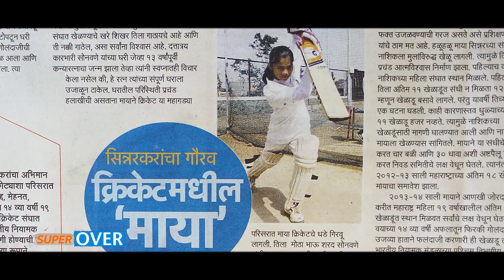SUPER OVER EP03 MAYA SONAWANE PROMO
Interview with Maya Sonawane
All-rounder - Maharashtra Senior Womens Team & India A, on Cricket TV On 27th September

IMAGES COURTESY - MAYA SONAWANE